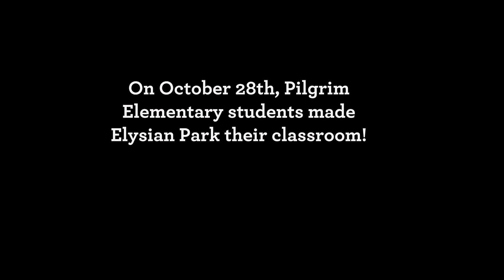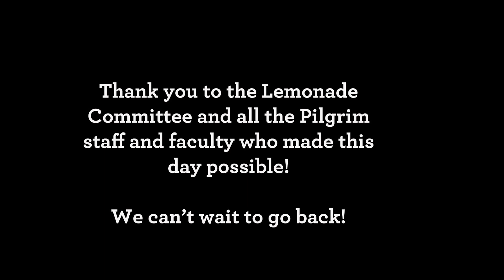Outdoor Education Day- Pilgrim School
Pilgrim School elementary students take over Elysian Park for the day!